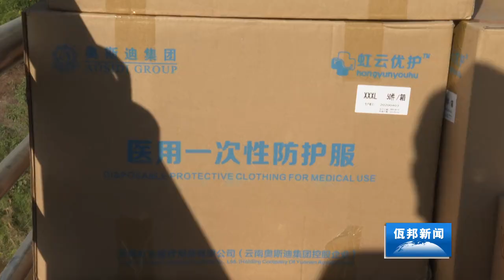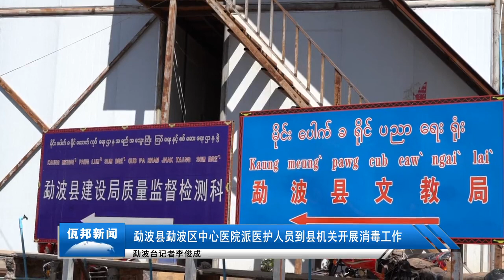佤邦新闻（汉语）- 2020-11-23